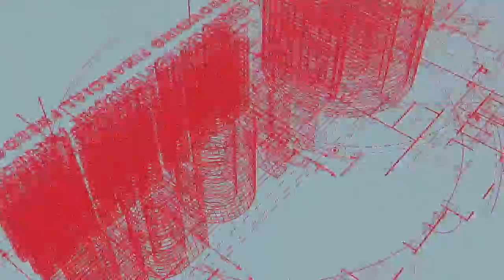Details of Lavish Mall & Apartments in FMC Adjacent to B-17 Multigardens, Islamabad| HOPE Marketing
This iconic mall is located at FMC B-17 in Islamabad.
➤Lavish residential standard
➤Best location
➤Unique trendy amenities
Lavish Mall is offering the best investment opportunity
✔️ 4 years easy Installment Plan
✔️ Foodcourt with all international brands
✔️ Rooftop tennis court & restaurants
✔️ Gaming Zone, 3D cinema & Indoor Swimming Pool
✔️Smart technology-based luxury Apartments
✔️Duplex Apartments
✔️ 24/7 Centralized heating & cooling system

Hurry up only few units of Apartment remaining on old price.